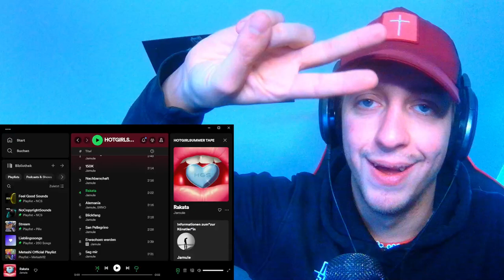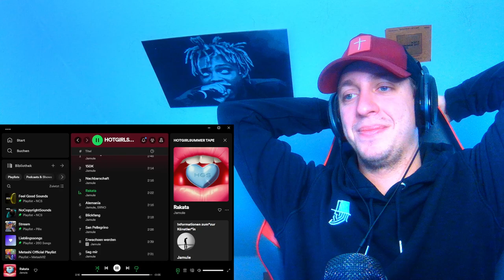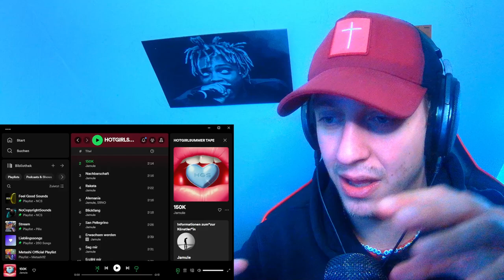ProjektPi REACTS to Jamule - Rakata